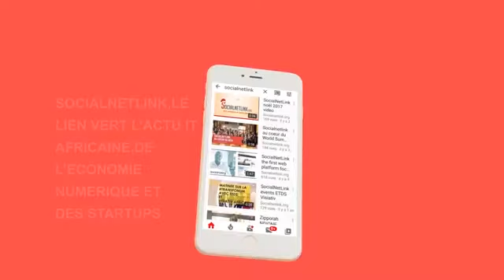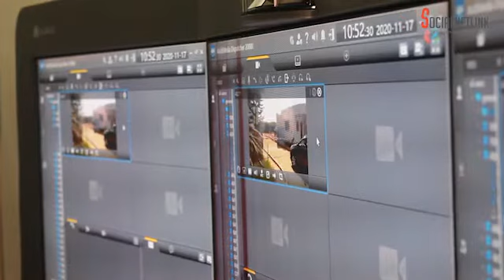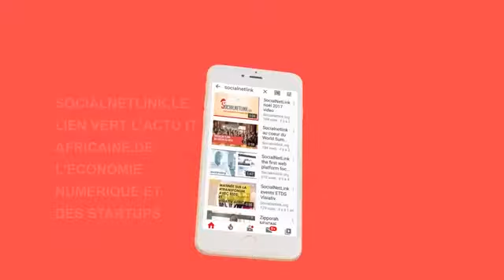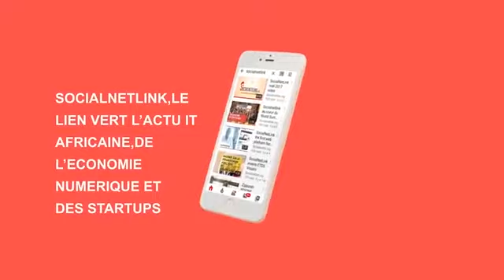Visite du Ministre de l'Economie numérique et des Télécoms, Yankhoba Diattara, à l'ADIE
Le nouveau ministre de l'Economie numérique et des télécommunications, Yankhoba Diattara,  a effectué sa première sortie officielle à l'Agence de l'Informatique de l'Etat (ADIE).